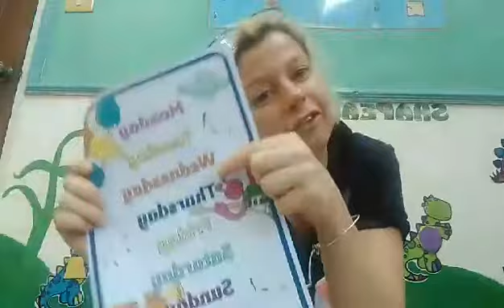Circle Time: Rabbits: Miss Dom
Miss Dom leads us in circle time!